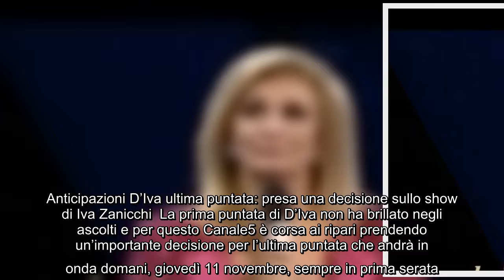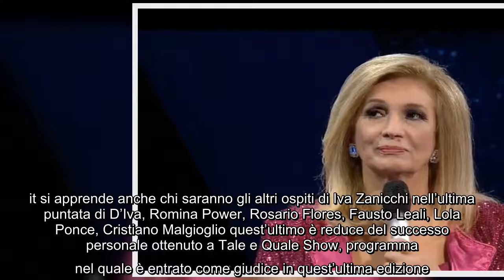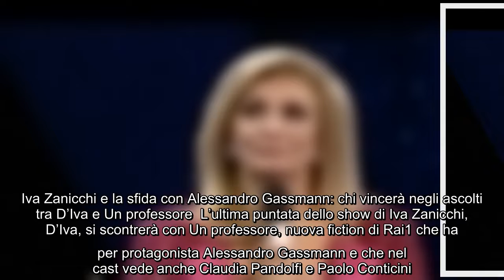Anticipazioni D'Iva ultima puntata: presa una decisione sullo show di Iva Zanicchi La prima puntata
Anticipazioni D'Iva ultima puntata: presa una decisione sullo show di Iva Zanicchi La prima puntata di D'Iva non ha brillato negli ascolti e per questo